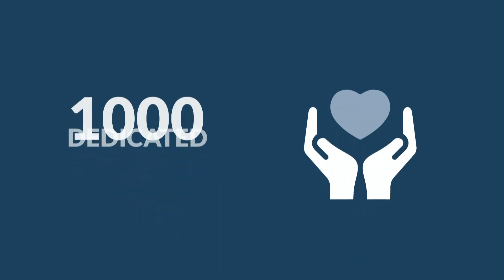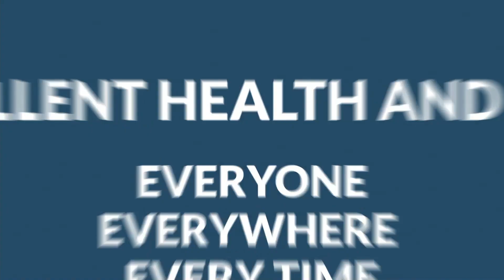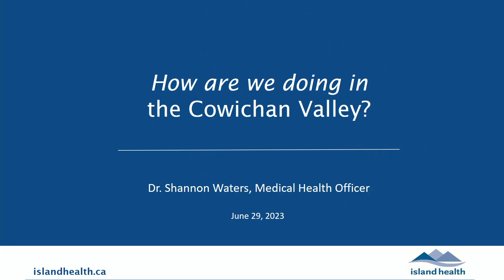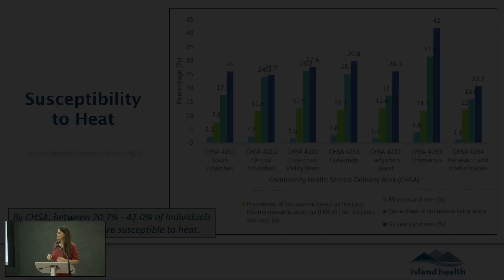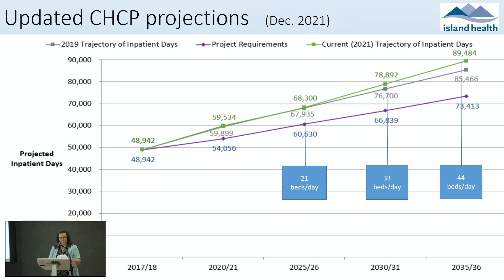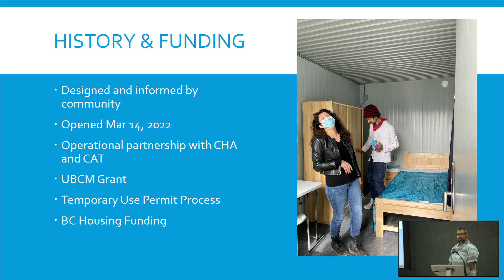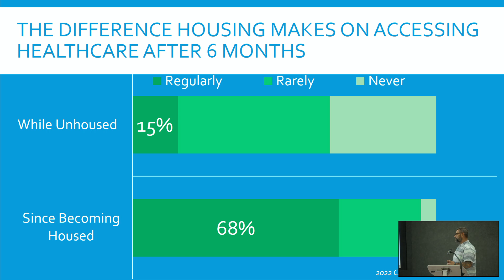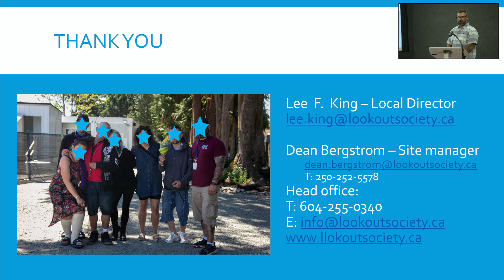Island Health Public Board Forum - Duncan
Watch the recording of the June 29, 2023 Public Board Forum that took place in Duncan.